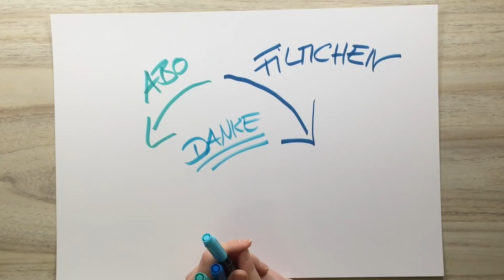Tutorial: Steckverpackung für Grusskarten ... schnell und einfach!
In diesem Video werden die Produkte der Firma Stampin'Up! beworben. Da ich unabhängige Stampin'Up! Demonstratorin bin, kannst du alle Produkte über mich beziehen!

Du möchtest am liebsten alle Produkte haben und dabei sparen?
Dann komm' doch in mein Team! Ich freue mich auf dich!
Wenn du schon sicher bist, dann ist hier direkt dein Link zum Einstieg in mein Team bei Stampin'Up!: